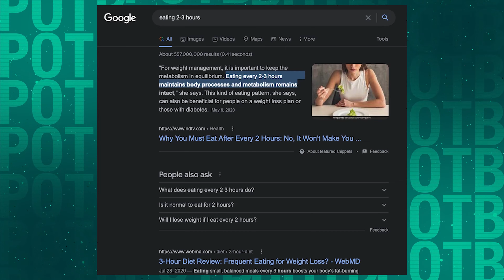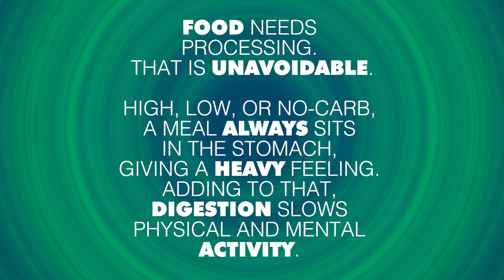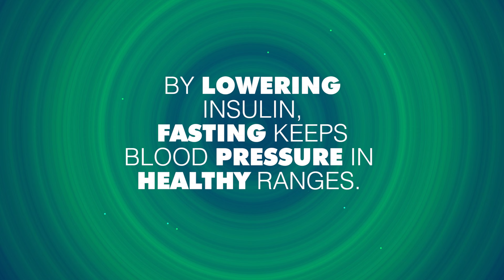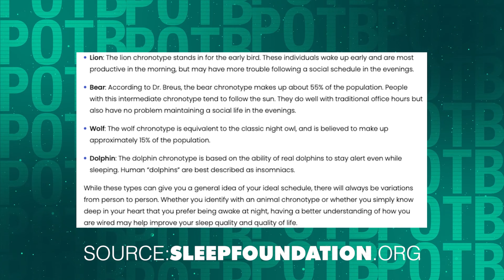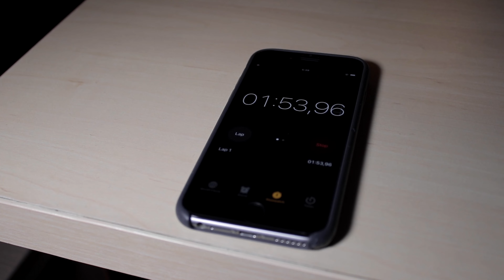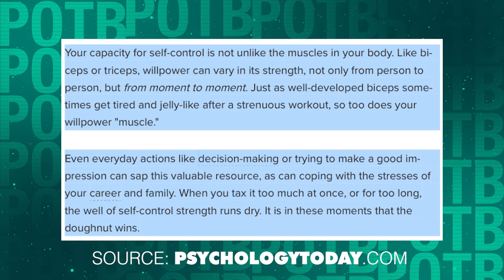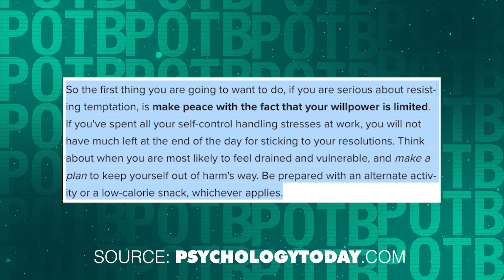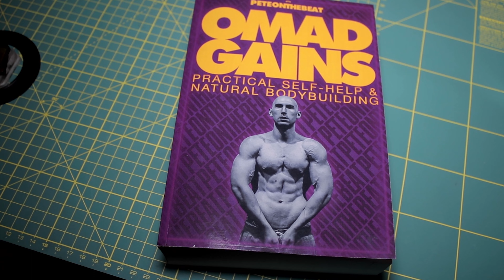7 Years of OMAD (Mental Health and Life Quality)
In the previous video, I focused on my health and physique transformation as a person doing OMAD for 7+ years. Building on that, this addresses those benefits of the plan I consider the biggest regarding mental health and day-to-day living. Besides energy, time efficiency, and sleep quality, the video also discusses resources like willpower, and decisions.

Time Codes
00:00 - Introduction
00:30 - Energy
03:00 - Sleep
04:58 - Time
05:58 - Willpower and Decisions
08:45 - Outro

Below is the link for the full blog post which contains all formats:

My Fitness and Optimization Channel:
Youtube.com/peteonthebeat1